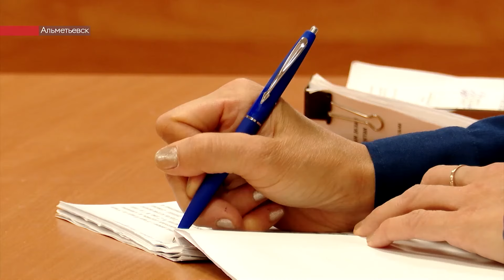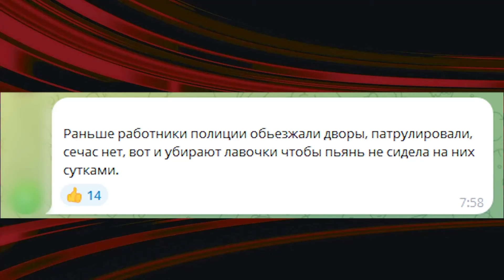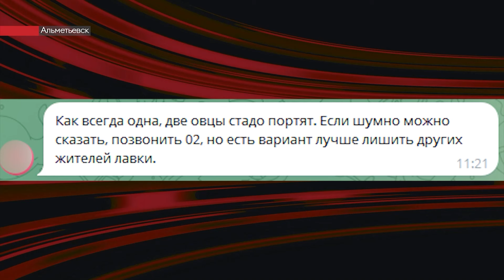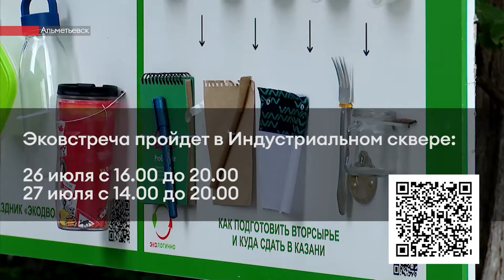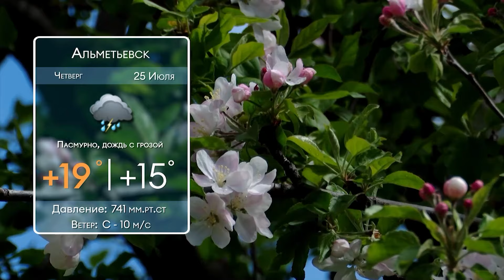Сельчане ломают машины на ямах. Покушение на убийство. Опасная детская горка. Новости 24.07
- От глубоких ям ломаются машины, и даже скорой помощи доехать до адреса проблематично. Жители станции Калейкино жалуются на разрушенную дорогу. Говорят, из-за глубоких ям тут даже было ДТП, перевернулся грузовик

- С улыбкой на лице и ножом в руках. В суде рассматривают дело о покушении на убийство

- Горка, скатиться с которой не отважится даже любитель экстрима. Он рискует угодил в заросли колючек и в улей. А Жители мечтают, чтобы это было местом для детей.